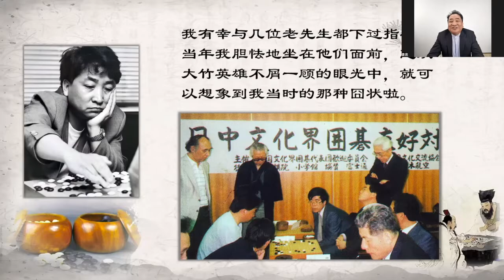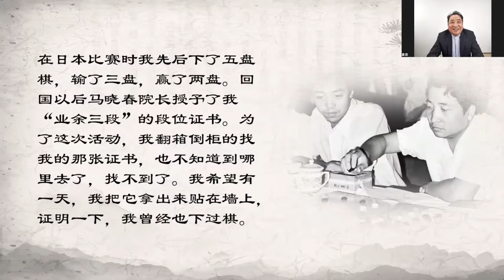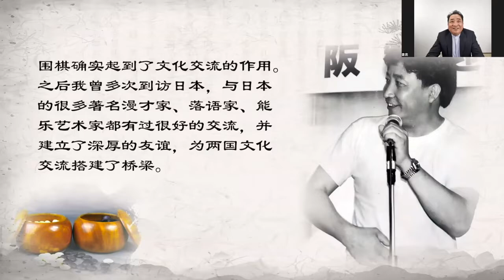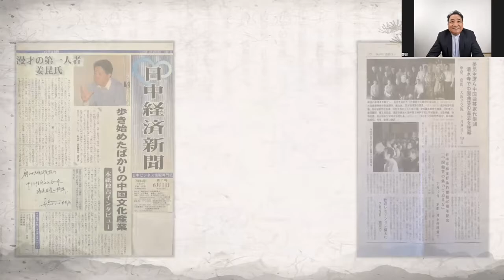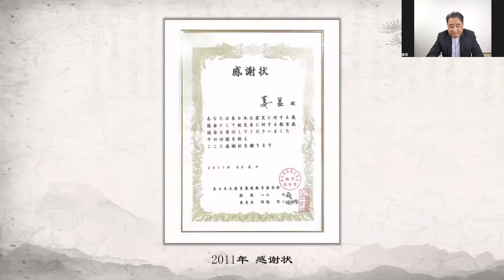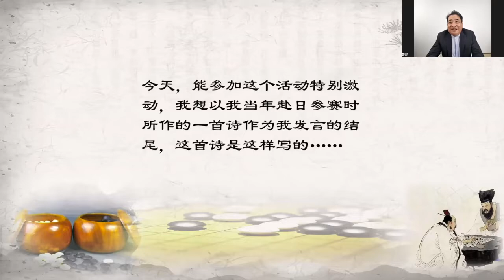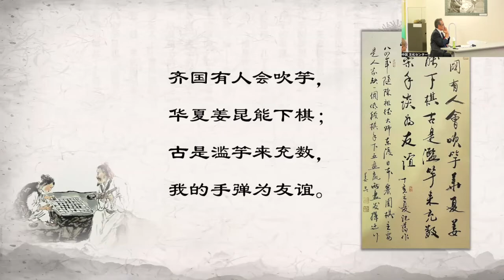【第一回中日囲碁文化祭】姜昆老師切り抜き